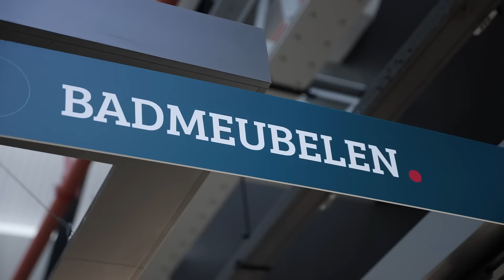Sawiday | Bezoek één van onze showrooms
Op zoek naar een nieuwe droombadkamer? Bij Sawiday helpen we je graag aan een badkamer waar je elke dag opnieuw van geniet!

Raak geïnspireerd door ons ruime assortiment en de diverse stijlen. Bij vragen staan onze deskundige adviseurs klaar om je te helpen met eerlijk en transparant advies. We luisteren naar jouw wensen en helpen je bij de zoektocht naar een nieuwe badkamer. Ga aan de slag met je eigen moodboard en creëer samen met onze stylisten je eigen stijl. Zo kom je tot jouw droombadkamer.

Kijk op voor de dichtstbijzijnde showroom.

Voor al je badkamerinspiratie. Sawiday helpt je met het kiezen van dé badkamer voor elke dag, zowel online als in onze showrooms. Nog meer inspiratie? Kijk dan op